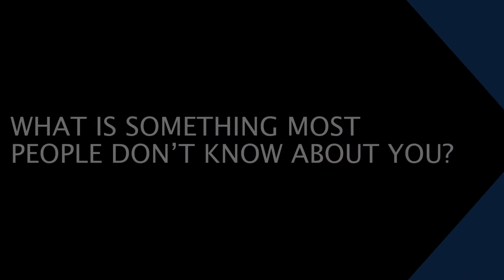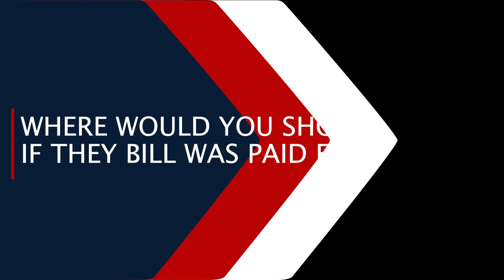Trinity 10 Rachel